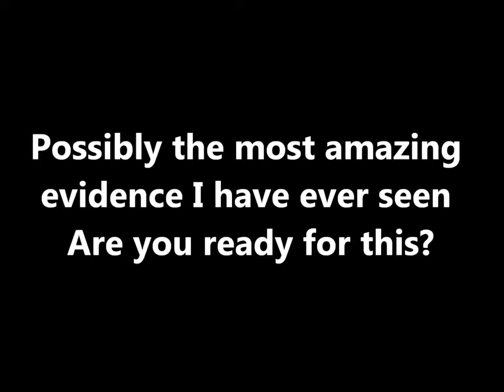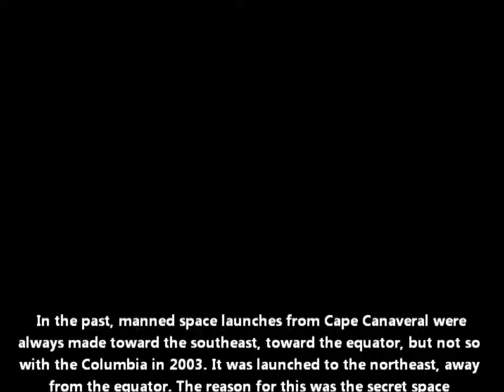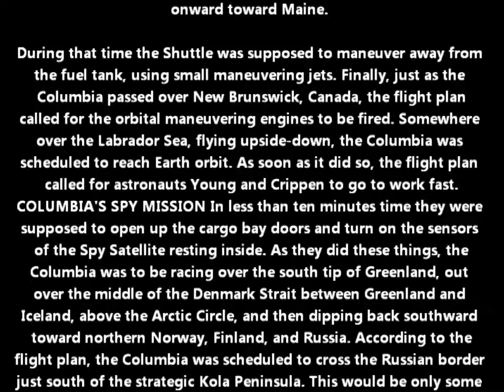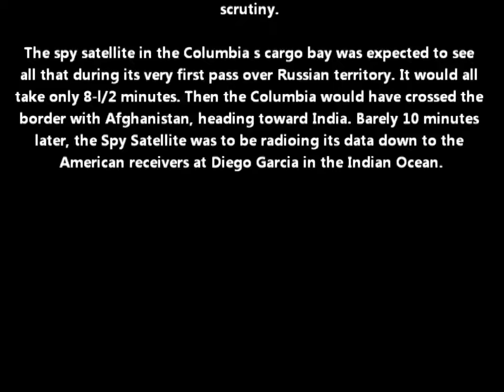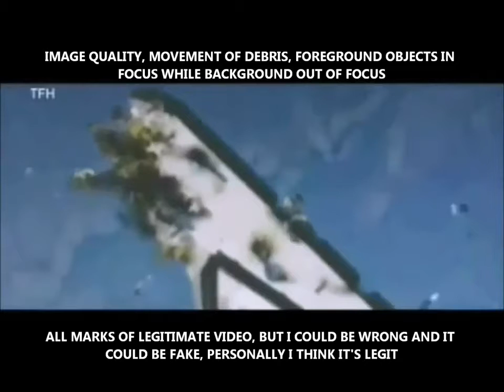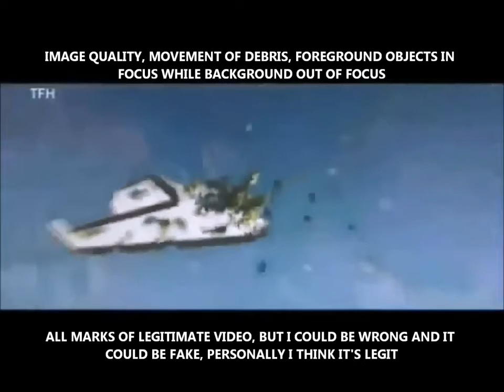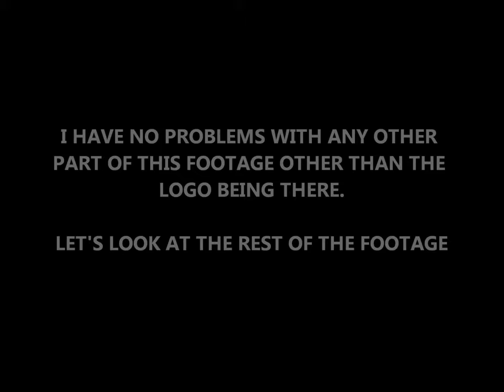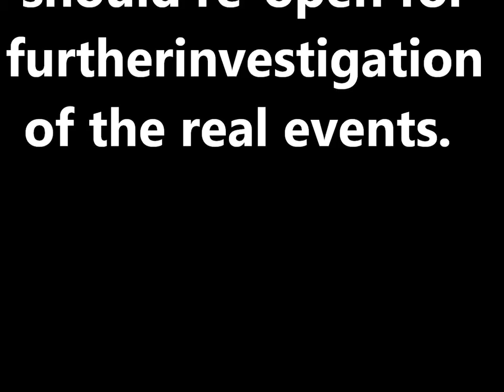NASA WTF Did You Do To Piss Off E T STS107 I Want ANSWERS On This One 11 21 2013